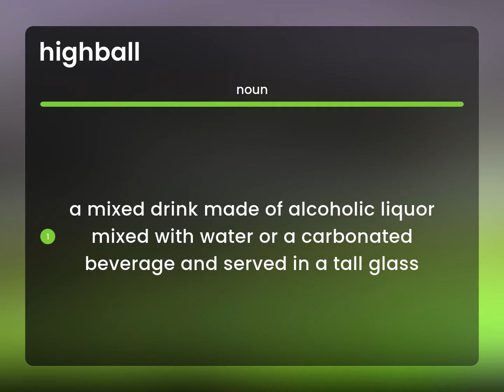Highball • what is HIGHBALL definition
Definition of HIGHBALL